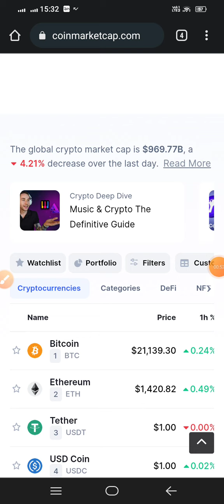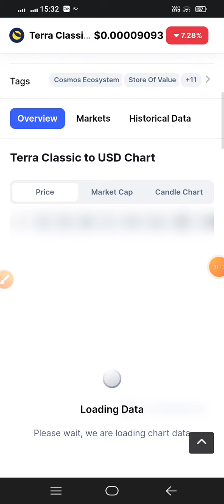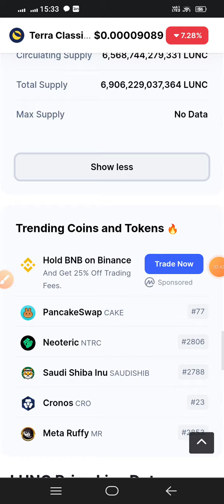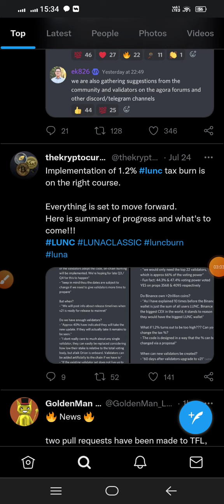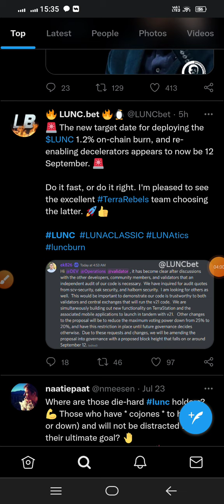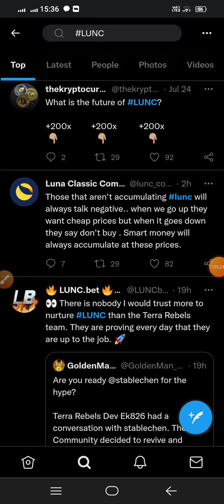Terra Luna (LUNC) 🔴LUNC 1.2% TAX BURN STARTED 😲 Hit $1 🚀 || Luna latest update || Crypto news today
Lund price prediction 2025
how to buy lund coin